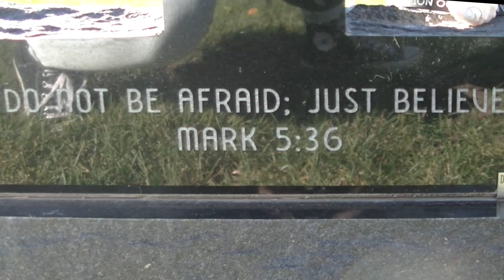HANK EVANS TRIBUTE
See the full video on Vimeo!